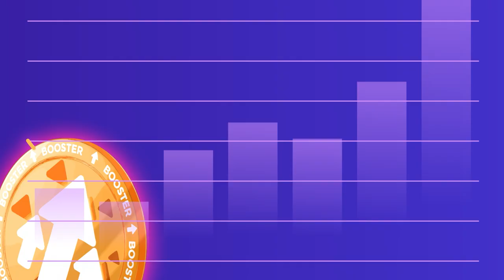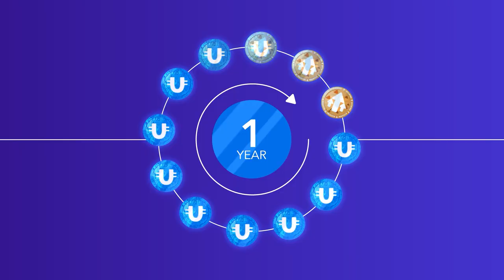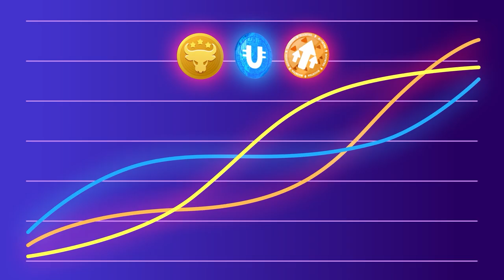Obtenga el máximo beneficio con la promoción legendaria BOOSTER SPLIT 2.0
En esta guía, le hablaremos sobre el nuevo pool en DeFi-U: el pool BOOSTER 2.0. Al inicio de las operaciones del pool, hay una promoción legendaria que brinda a cada uno la oportunidad única de obtener el máximo beneficio.

Obtenga una triple ventaja con la promoción legendaria:

☑️ Utilice códigos promocionales exclusivos para euros del juego en uno de los juegos de Telegram más populares, Battle Bulls. Use la moneda del juego para comprar cartas, retire tokens BULL del saldo "Ingresos por hora" y obtenga recompensas en el pool de juegos.
☑️ Conviértase en participante del pool ULTIMA al pagar la licencia y el contrato mediante la congelación de ULTIMA.
☑️ Acceda al nuevo pool BOOSTER 2.0, que es el más rentable en este momento.

De este modo, un solo producto le permite comenzar a recibir recompensas de tres pools de inmediato: ¡esta es una oferta única! ¡Empiece hoy mismo y obtenga el máximo beneficio de la promoción legendaria!

¡Todos los detalles sobre su beneficio los encontrará en este video!